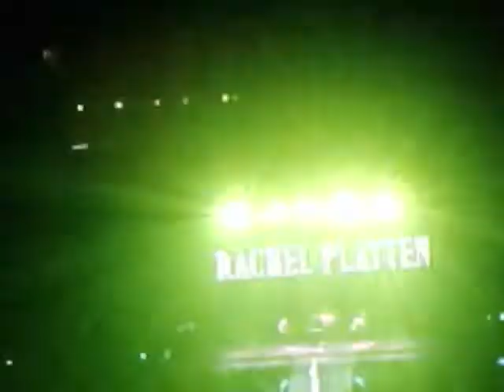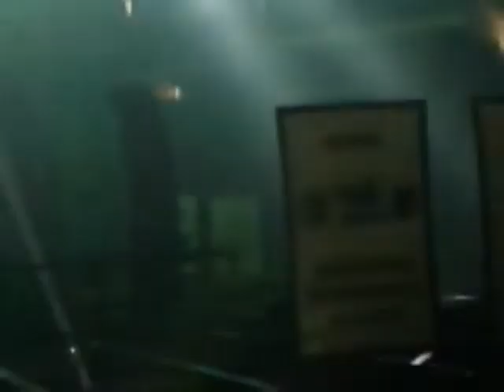Concert 6/1/19 Orlando show Rachel Patlatten /ptx!!!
Im really sorry about the guy singing in the background